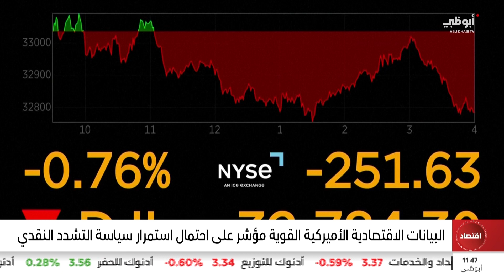"وول ستريت" تغلق منخفضة وسط أرباح فصلية متباينة وبيانات اقتصادية قوية